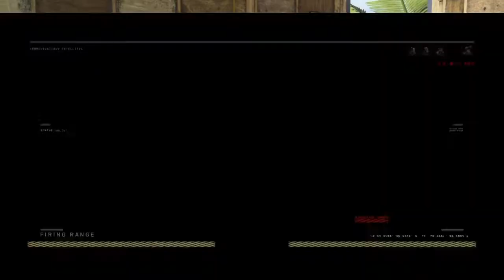So The M16 Sucks._.